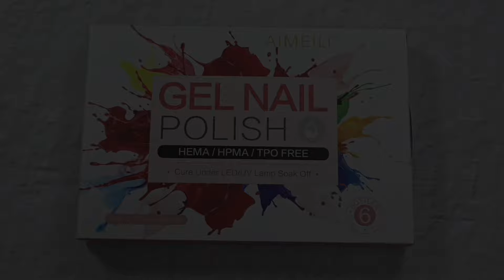Aimeili Hema, HPMA,TPO FREE Gel polish Swatches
Hey nail fam I am meal was so kind to send me this gel Polish set so I wanted to share with you in give you a another affordable option for HEMA free HPMA  free and TPO free natural resin gel polish

💌Write to me or send me goodies🎁

Ontario Canada
L5B 4A7

Please watch the ads. It truly makes a difference.
Help me create more content by donating,
       HUGS💙🤗

🔹️Madam Glam
🔹️Gellen - Bluerose 10%OFF
🔹️Venalisa - Bluerose333 10%OFF
🔹️Born pretty - Bluerose34 10%OFF